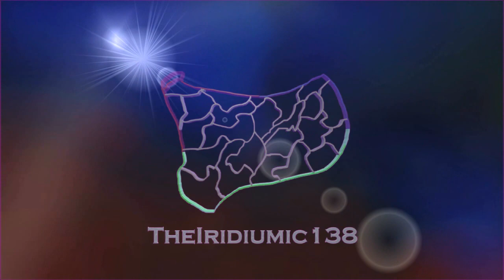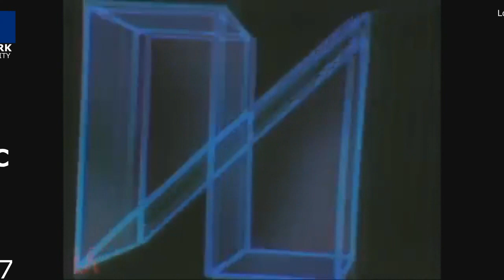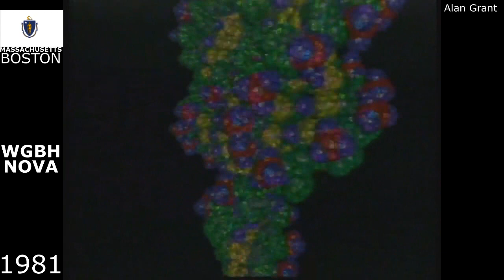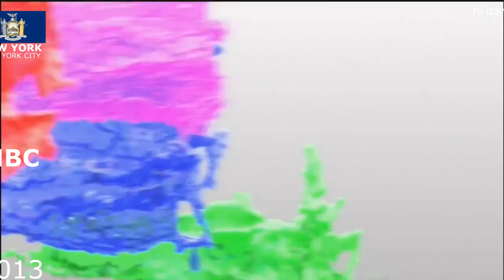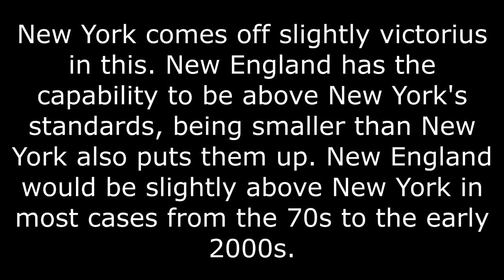Motion Graphics Comparison: New York vs. New England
A rivalry in the United States, comparing the home of one of the world's most important cities and the region that houses Harvard University and the American Revolution. This compares the film, home video, and television logos, TV idents, news intros, and TV show openings of both areas.
This video is only for entertainment, historical and educational purposes only.